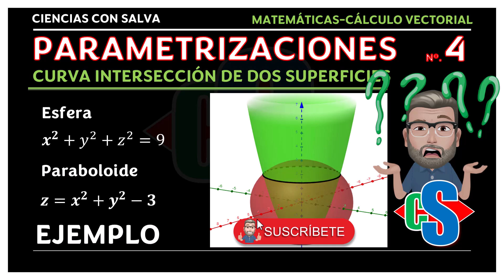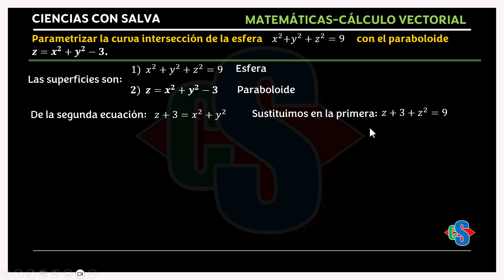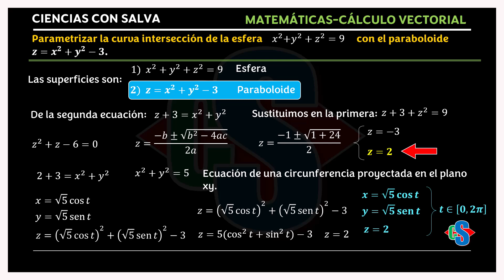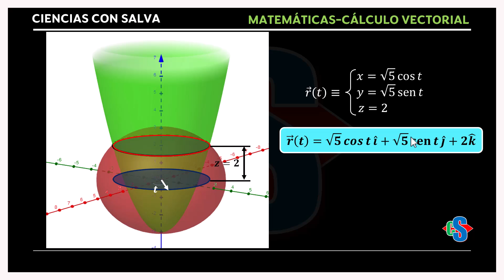Parametrizaciones 4.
Parametrización de la curva intersección entre una esfera y un paraboloide.